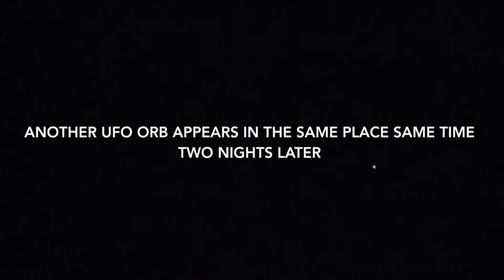SHAPESHIFTING UFO ORB HAMPSHIRE ENGLAND UK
Filmed this UFO 2 nights after filming one in the same place at almost the same time which you can see on my channel